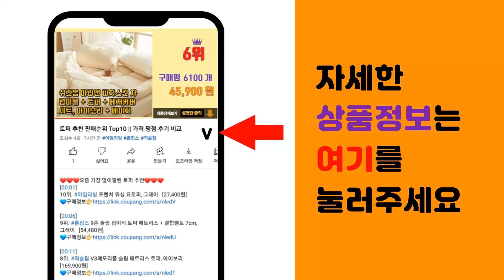이케아침대 추천 판매순위 Top10 || 가격 평점 후기 비교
❤️❤️❤️요즘 가장 많이팔린 이케아침대 추천❤️❤️❤️

[00:01]
10위. 이케아 플루티그 아기 침대용 폼 매트리스 60x120x5 cm [37,980원]

[00:06]
9위. 마켓비 ISABELLA 데이베드 침대 싱글사이즈 S 100x200, 매트블랙 [139,000원]

[00:11]
8위. #[10만원할인+ 방수커버 2개증정] 레이디가구 스칸딕 원목 분리형 슈퍼싱글 이층침대 SS    [699,000원]

[00:16]
7위. 마켓비 RISHULT 데이베드 침대 싱글사이즈 S 100x200, 에그화이트 [129,000원]

[00:21]
6위. #[당일출고] 이케아 HAMMARN 소파베드/패브릭소파/침대겸용소파, 다크그레이(803.61   [187,790원]

[00:26]
5위. #[선착순50조 50 000원 할인] 레이디가구 스칸딕 데일리 핀란드 원목 침대 SS/Q 슈   [379,000원]

[00:31]
4위. 마켓비 ISABELLA 데이베드 침대 싱글사이즈 S 100x200, 에그화이트 7068.7 [139,000원]

[00:36]
3위. 비카 슈퍼싱글 본넬매트리스 이케아사이즈 120x200, 150mm [188,330원]

[00:41]
2위. #[삼익가구] 레이즈 LED 4단 수납 침대 슈퍼싱글 퀸 SS Q 일반 독립스프링 라텍스,    [229,000원]

[00:46]
1위. 디아스침대 고탄성폼 독립 매트리스 방문설치 [269,900원]